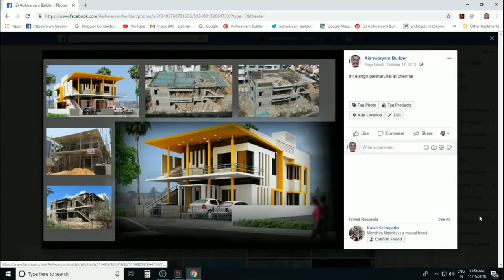ரூப் கான்கிரீட் போட்டு பிறகு எத்தனை நாள் தண்ணி வைக்க வேண்டும் | Modern House Roof Concrete tips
ரூப் கான்கிரீட் போட்டு பிறகு எத்தனை நாள் தண்ணி வைக்க வேண்டும் |# ModernHouse Roof Concrete tips,

If you are architects, Civilengineers or contractors send your profile to us and Get Construction On your location more details join with us on this Link
Tips for the modern house roof concrete includes like how much time the water is kept on the surface.The flat concrete roof itself can be up to 7 inches thick although the greater the thickness, the more concrete will need to be poured in increasing numbers of layers, with each one needed to dry before the next is poured. The roof needs to be thick in order to provide insulation and proper protection.The minimum thickness of slab used in construction is 150mm. But it varies depending upon the type of slab to be used. It can be anywhere between 4 inches to 6 inches depending upon the design given by the structural engineer/consultant or the architect.
Of course, a concrete roof requires more support than a typical wooden roof. Concrete weighs a lot, and the outside walls have to be capable of supporting the giant slab. Interior support beams can help, but the construction works best when concrete walls, floor and roof form a solid shell.Concrete roofs have been an integral part of modern architecture for decades. Although they are typically seen as rooftops for commercial buildings, with changes to styles and architecture for residential buildings, homes are now also being constructed using this roofing method, with concrete shingles also starting to become popular in residential home structures. Even though concrete has been chosen as a superior material for both housing and commercial structures, it doesn’t mean that it is not susceptible to damage from the elements.Waterproofing is one way you can help avoid damage from occurring earlier than anticipated and will inevitably help your concrete roof to last a lot longer. Adding waterproofing to your roof is a great way to protect your building and is well worth the investment.A good concrete sealer will last around five years before reapplication is required. Resealing should be completed as regularly scheduled maintenance works and prioritized to prevent damage.